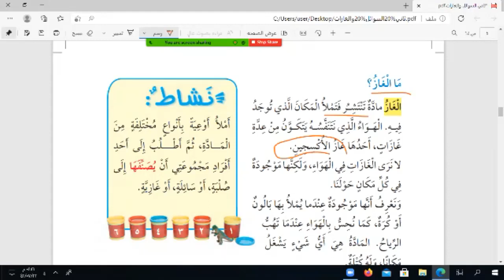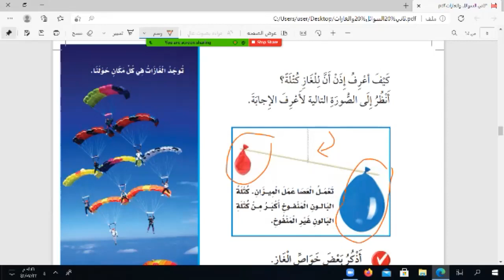ثاني ابتدائي الغازات